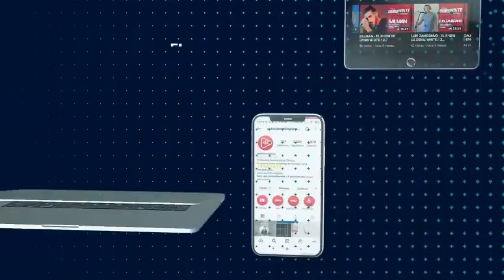FACTOR DEPORTIVO LIVE